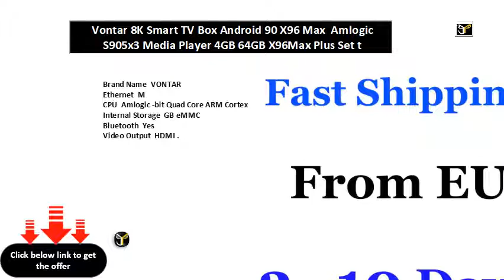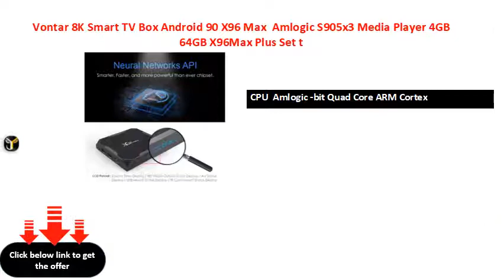Vontar 8K Smart TV Box Android 90 X96 Max Amlogic S905x3 Media Player 4GB 64GB X96Max Plus Set t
Brand Name  VONTAR
Ethernet  M
CPU  Amlogic -bit Quad Core ARM Cortex
Internal Storage  GB eMMC
Bluetooth  Yes
Video Output  HDMI .
GPU  G MP
Wireless  Yes
OS  ANDROID
Memory  G DDR
Model Number  XMax
Weight  .kg
IPTV  Yes
OTA Update  Yes
GOOGLE Cast  Yes
Power  DC VA
System Upgrade  Yes
Remote Control  Included
GB/GB  M + NO BT + NO Wifi
GB/GB  .GHz Wifi+M+NO BT
GB+GB/GB+GB  .G&GHz Dual Wifi+BT.+M